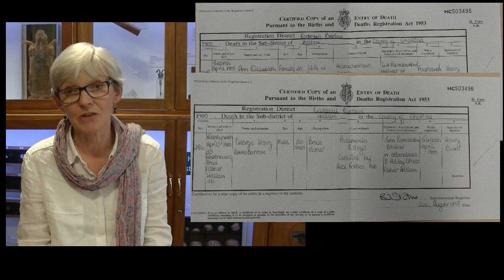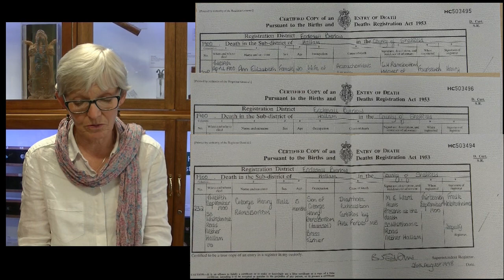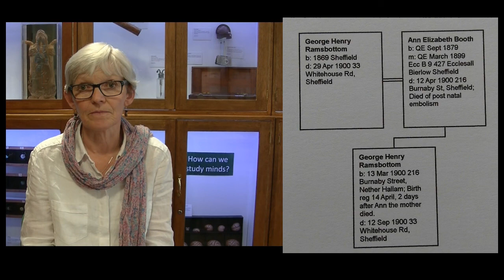The Sad Consequences of a Maternal Death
Dr Frances Badger recounts the tragic story of the Ramsbottom family and the consequences of a maternal death. In this video Dr Badger also discusses statistical information from Professor Jim Drife, another member of our network.